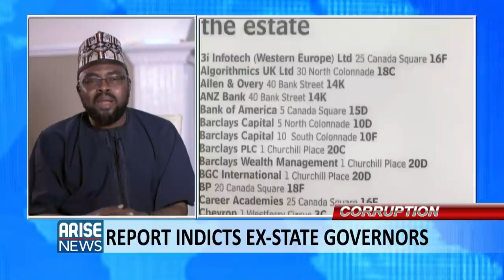"Politicians took N178billion away from Nigeria between 2013 and 2017" - Lanre Suraj, HEDA Boss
"Executive Director, Human and Environmental Development Agency, dissects report indicting 10 former governors of corruptly acquiring UK, UAE choice property